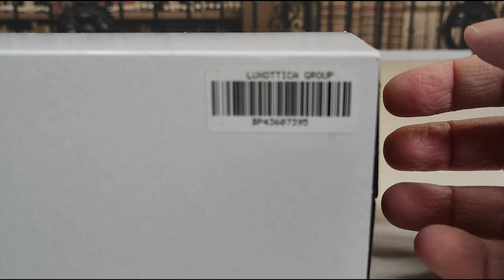Unboxing Genuine Sunglasses Prada PR 07ys Occhiali da Sole Bestseller 2022